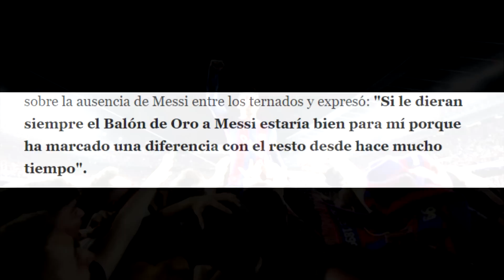💥 MESSI ES 7 VECES EL PREMIO DE BENZEMA! EL ARGENTINO ES HISTORIA DEL BALÓN DE ORO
Karim Benzema merecido ganador del Balón de oro logra hacerse con el premio individual tras no estar Messi o Cristiano en el podio. Esto no sucedía desde el 2006.